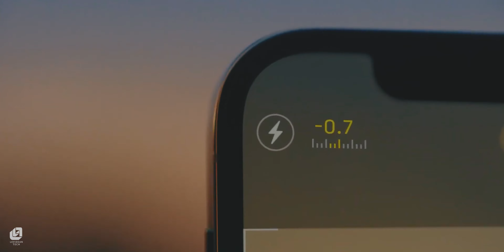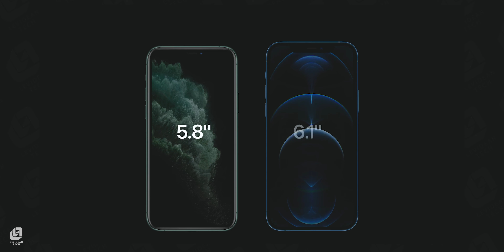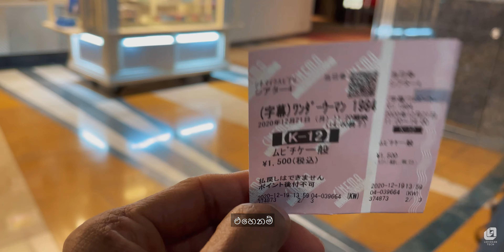iPhone 12 Pro Max එක මාස දෙකකට පස්සෙ│ සිංහලෙන් 🇱🇰│Apple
What im using for My Vlogs and Videos :
My camera
lense i use - Canon Standard Zoom Lens EF24-105mm F4L IS II USM
lense i use
Vlog camera - Iphone 12 Pro max
Action Camera
My Vlog mic 1
My Vlog mic 2
DeadCat im using for my vlog mic 2
My Podcast Mic
AMP for Podcast mic
XLR Cable for Podcast mic
Stand im using for my podcast mic
My main Drone
My main Drone Propeller holder
Main drone Batteries
SD cards im using for my main drone
My Drone 2
Tripod i use
My second tripod
Lights im using
Headphones im using for editing
My light strip
Bridge for my light strip
My DSLR gimbal

My Gaming PC :

Graphic Card
CPU Cooler
VGA Extend Cable
Extra Fans
PC Case
Gaming Headset 1
Gaming Headset Wireless
Gaming mouse
Gaming Keyboard
Gaming wheel im using